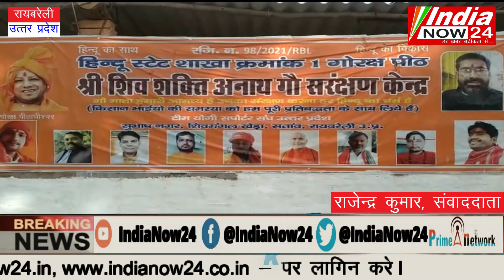रायबरेली - हिंदू युवा वाहिनी जिला यूनिट द्वारा शिव शक्ति अनाथ गौ संरक्षण केंद्र का किया गया उद्घाटन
संवादाता- राजेंद्र कुमार
India now24
तहसील रायबरेली

 हिंदू युवा वाहिनी जिला यूनिट द्वारा शिव शक्ति अनाथ गौ संरक्षण केंद्र का किया गया उद्घाटन

 जी हां आपको बता दें कि शिव शक्ति अनाथ गांव संरक्षण केंद्र का निर्माण रायबरेली जनपद के. सताव ग्राम पंचायत से शिवमंगल खेड़ा, संपर्क मार्ग पर भव्य निर्माण किया गया

 शिव शक्ति अनाथ गौ संरक्षण केंद्र का उद्घाटन उदयभान सिह.हिन्दू युवा वाहिनी  गोरख पुर(गोरख नाथ मंदिर) उत्तरप्रदेश एवं जिला प्रभारी गोरखपुर के द्वारा किया  गया